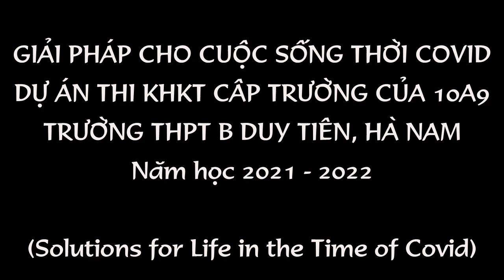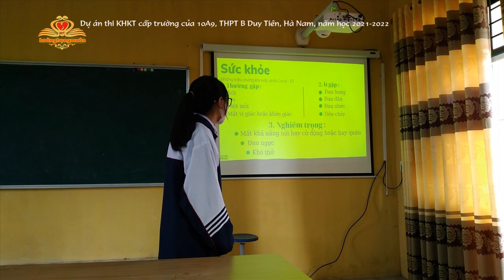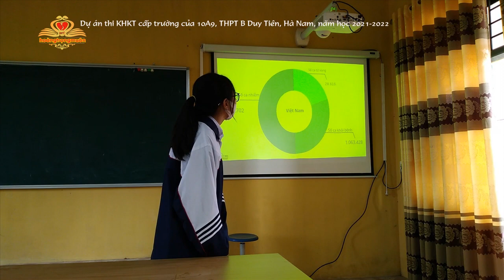Giải pháp cho cuộc sống thời Covid│Thi KHKT cấp trường 10A9│Solutions for life in the time of Covid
“Giải pháp cho cuộc sống thời Covid”, dự án thi KHKT cấp trường năm học 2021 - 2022 của lớp 10A9, trường THPT B Duy Tiên, Hà Nam, lĩnh vực Khoa học xã hội hành vi ("Solutions for life in the time of Covid", school-level science and technology exam project for the school year 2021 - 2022 of class 10A9, B Duy Tien high school, Ha Nam, in the field of behavioral social sciences)